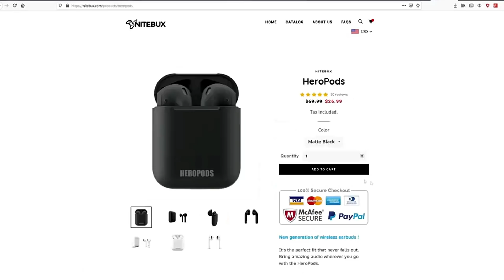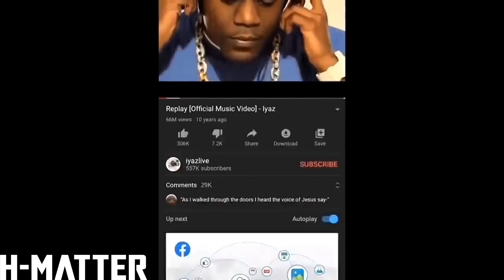BEST MEMES and VINES COMPILATION JUNE 2020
The Best and Funniest Memes/Vines of this month compilated in just one video.

Memes for Today:
♦ SpongeBob Memes
♦ Family Guy Memes
♦ Animal Crossing: New Horizons Memes
♦ Black Lives Matter Memes
♦ GTA Mission Passed Memes
♦ Putin Walk Memes
♦ Obama Memes
♦ Big Chungus Memes
♦ Baby Eating Camera Memes
♦ Femboy Hooters Memes
♦ Spiderman Memes
♦ Sony PlayStation 5 Memes
♦ Directed by Robert D. Weide Memes
♦ FlightReacts Memes
♦ Rubber Chicken Memes
♦ Hamster Webcam Memes
♦ PornHub Intro Memes
♦ Fish Memes
♦ Regular Show Memes
♦ The Amazing World of Gumball Memes
♦ Iyaz - Replay Memes
♦ Started from the bottom now we way up (Rapper sings in car) Memes
♦ Minecraft Memes
♦ Cute Animals Memes
♦ Cute Cats/Dogs Memes
♦ weird TikTok Memes

👉Buy HeroPods and get Gaming Case for FREE! - For limited time👈

1st Step: ADD TO CART both of the products